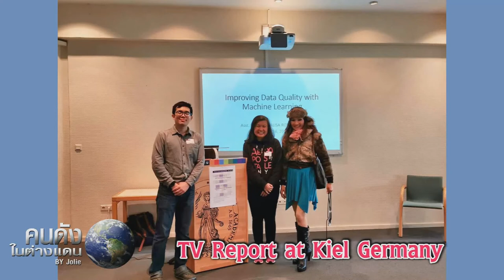Channel8Thailand : คนดังในต่างแดน By Kingphet Jolie 18-10-62 : EP.18 คนดังจากเมือง Tiel Netherlands